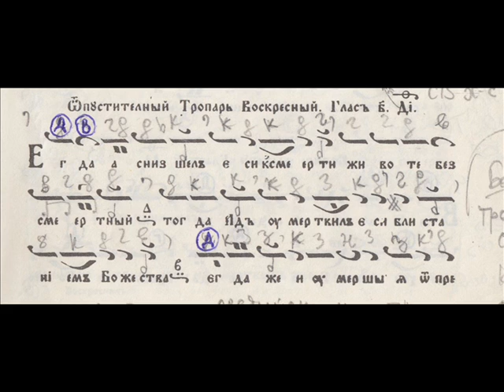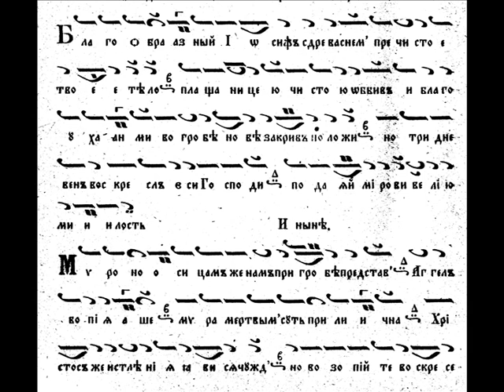Егда снизшел еси Благообразний Йосиф Мироносицам Тропари Неделя Св Мироносици Гл..2 кк Kalin Kirilov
Огромна Благодарност на Целия Екип от Паралелци и Миряни които Спомагат в Певческото Дело! С учебна цел за Паралелния курс на Софийската Духовна Семинария "Св. Йоан Рилски". Записите не са на художествено ниво, а само като помощни материали. Training Materials Parallel Course Spiritual Seminary Sofia St John Rilski кк Kalin Kirilov